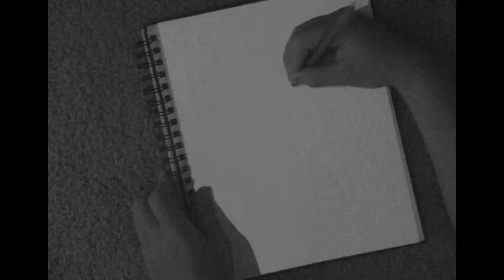Speed Drawing Chiaotzu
My shading might have been a bit off but I drew this on a muggy day so my hands weren’t really fitting my high qualifications